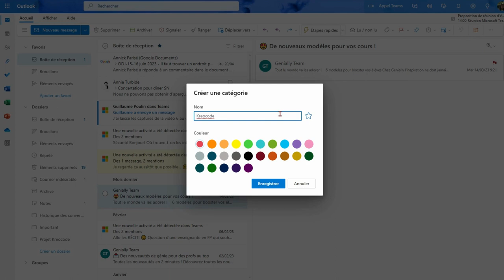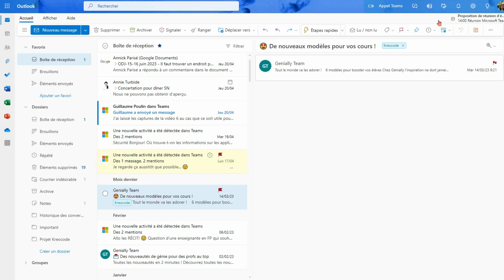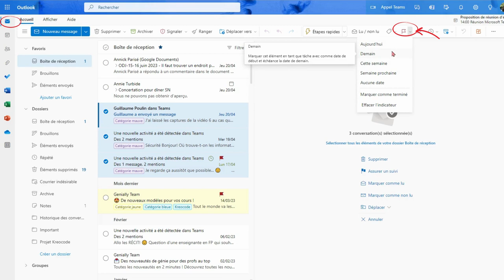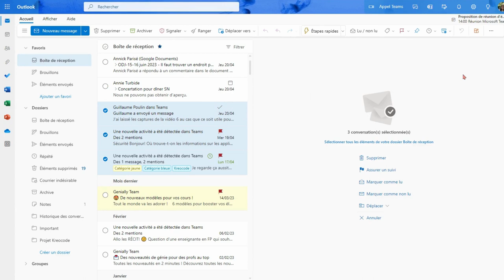9 - Formation Outlook - Gestion des catégories, indicateurs, rappels et notifications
Voici les éléments présentés dans ce tutoriel vidéo :

    Comment créer, modifier et utiliser les catégories
    Comment ajouter un indicateur pour les rappels de suivis
    Comment gérer les notifications